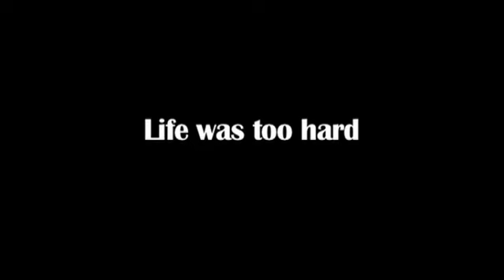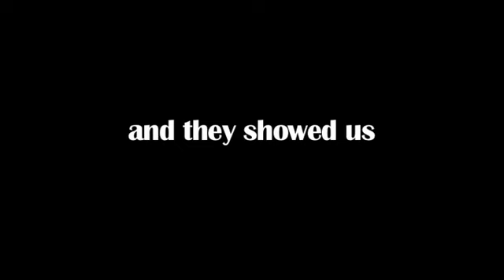The Faculty - Fallen from the Sky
Sometimes, horror becomes comedy...